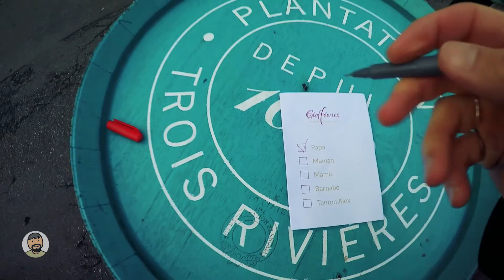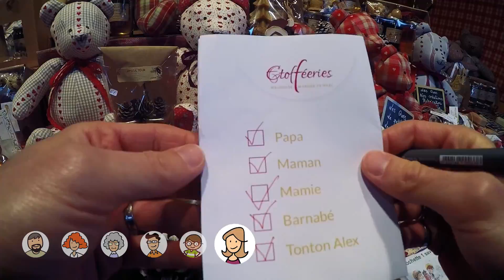Greg au marché de Noël de Mulhouse [Les achats de Noël]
Trouver ses cadeaux en moins d'une heure au marché de Noël de Mulhouse, c'est possible !
Greg vous embarque dans sa course effrénée pour trouver des cadeaux pour toute la famille : tissu de Noël, artisanat, bredalas...